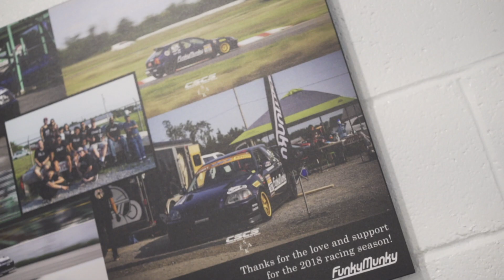DR BUFF DETAILING | KNOCKROD MEDIA | DRIVEN | EXIT